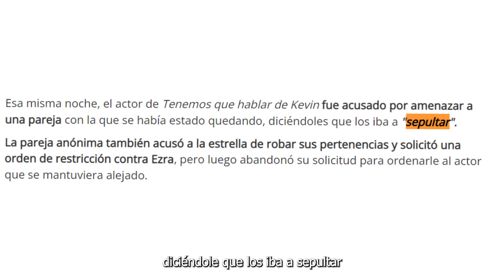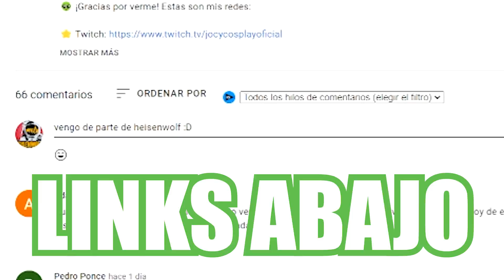EZRA MILLER ACTOR DE FLASH ARRESTADO EN 3 MIN O MENOS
EZRA MILLER ARRESTOS HAWAI EN 3 MIN O MENOS
Recuerda seguir y comentar en el video de la Waifu Alien :D

 lada amores ezra miller arrested ezra miller hawaii ezra miller chokes fan